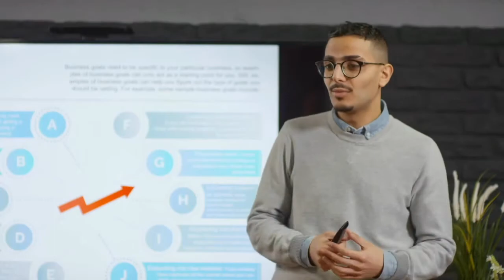ABIS Projector Screens Bring the True 4K Resolution Movie Theatre Experience Into Your Home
In this video, we are talking about our ABIS projector screens, which allow you to view your favourite films, play the latest video games and give amazing presentations in beautiful 4K resolutions.

ABIS 100" Electric Projector Screen 16:9 Aspect Ratio 3D 4K screen